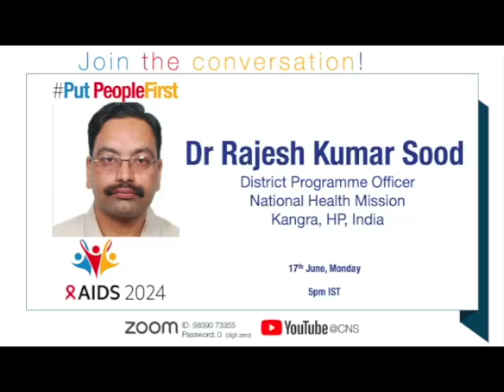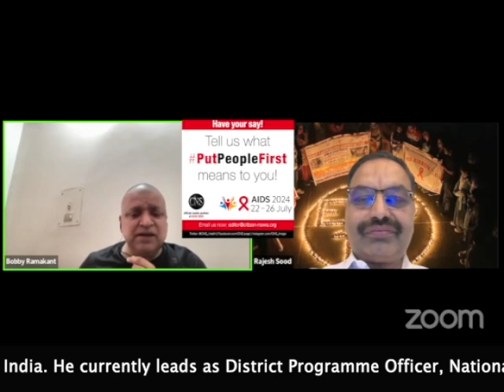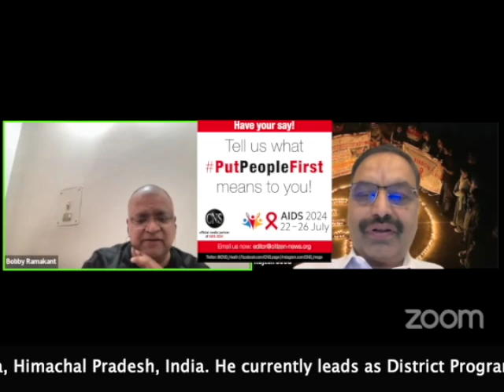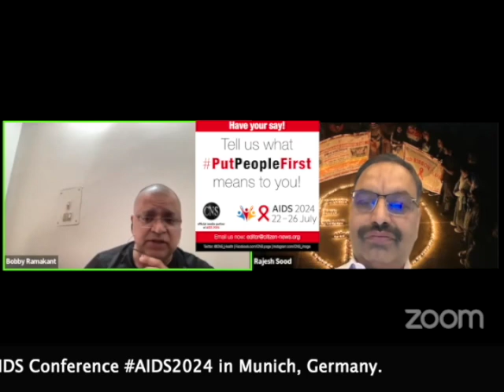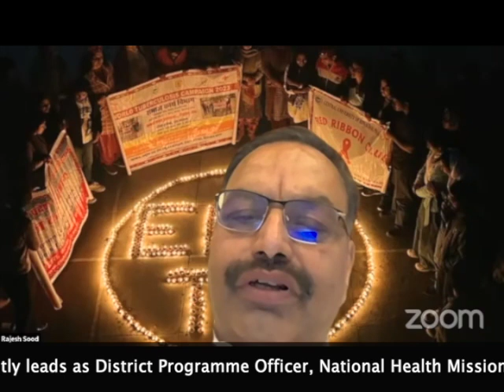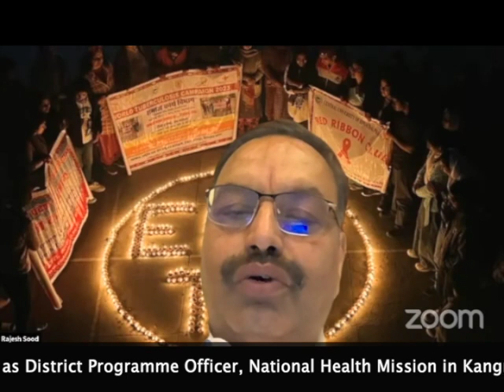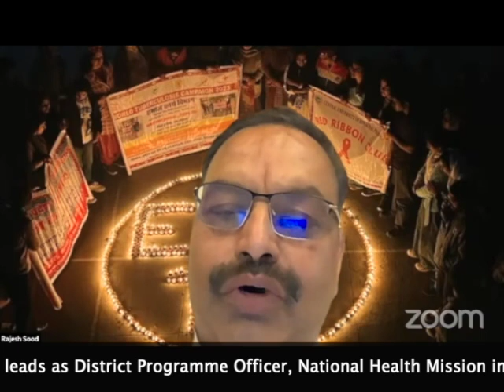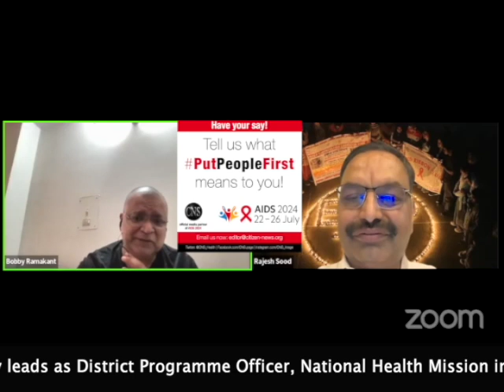Decentralise people-centred services to FindAllTB, Treat & PreventAllTB, says Dr RK Sood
Decentralise people-centred services to FindAllTB, Treat & PreventAllTB, says Dr RK Sood | Kangra's health leader Dr RK Sood calls to PutPeopleFirst and endTB, endAIDS and HealthForAll

Dr RAJESH KUMAR SOOD, District Programme Officer, NationalHealthMission NHM, Kangra, HimachalPradesh, India is speaking in PutPeopleFirst theme series in lead up to 25th International AIDS Conference

FEW HIGHLIGHTS
- 1HP (1HP is a short-course TB preventive therapy regimen that combines two TB drugs - isoniazid and rifapentine - once a day for 28 days) is beginning soon in Himachal Pradesh, India
- Point-of-care and battery operated tools such as WHO recommended ultraportable x-rays (when deployed thanks to Tibetan govt) found a lot more people with presumptive TB. This needs to be scaled up to reach the unreached asymptomatic/ sub-clinical TB - and provide them early and accurate TB molecular test.
- Point-of-care, decentralised, laboratory independent and battery operated molecular test Truenat (WHO recommended and MadeInIndia by @molbiodiagnostics6662) is already being deployed to test for multiple diseases in Kangra - such as, TB, hepatitis C Virus (HCV), hepatitis B Virus (HBV), COVID-19, among others.

& A LOT MORE INSIGHTS from Dr Sood!